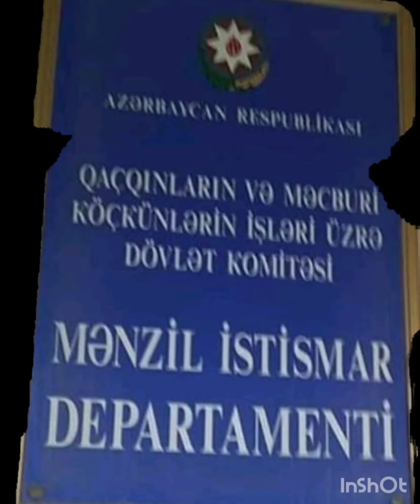Özü cox gözəl bilir, güya qızıl kimidir.